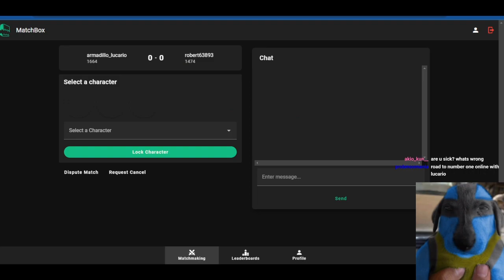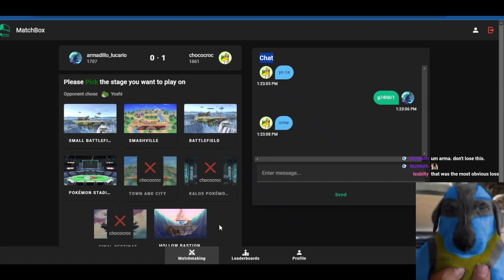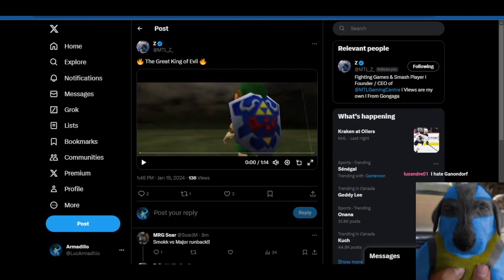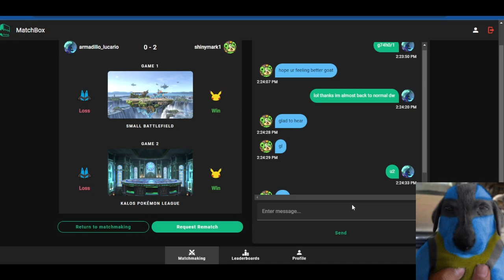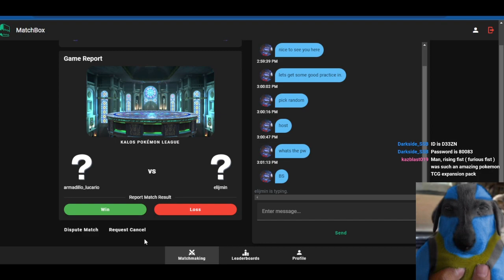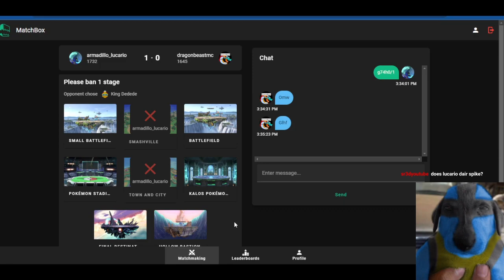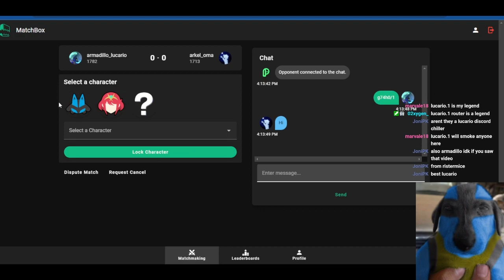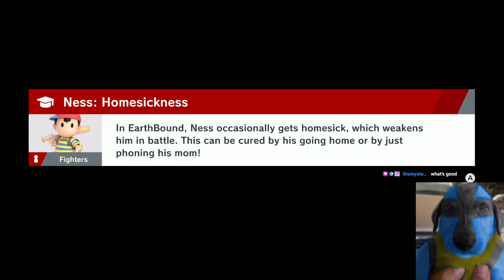Armadillo (Lucario, Aegis) Matchbox / SmashPros Stream | 20 Jan '24